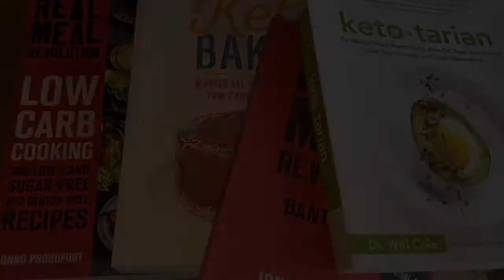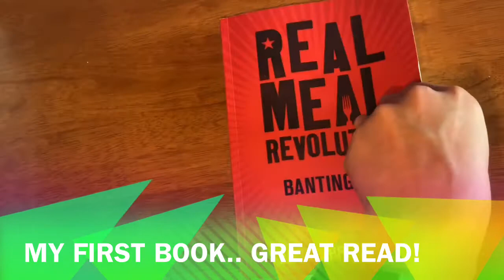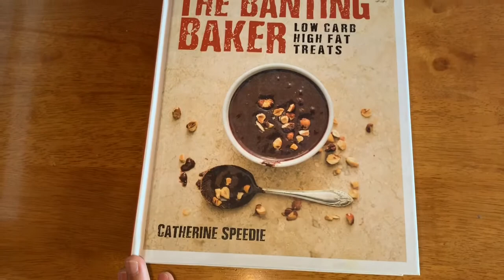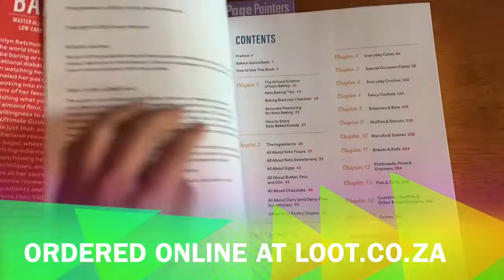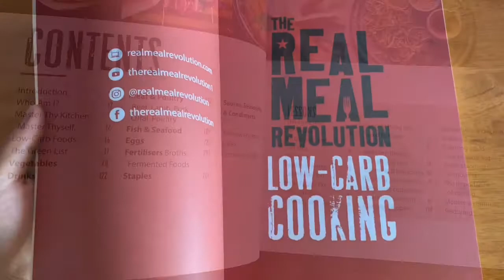My KETO LOW CARB BANTING Book Collection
Sharing the books I’ve collected when I started low carb lifestyle. Collecting cookbooks are great source of inspiration for your meal preparations and making the journey exciting & enjoyable. Tons of information can be learned from these books, definitely worth buying.